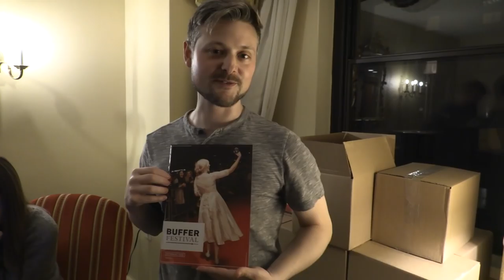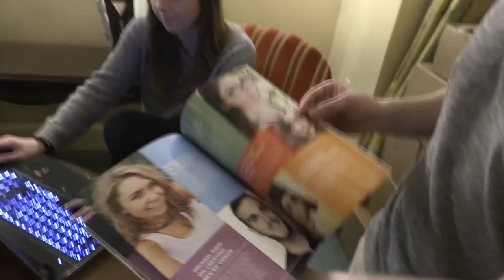Buffer Magazine (Moving To The Hotel, Gifts, and Delirious Stapling)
Day 2,119